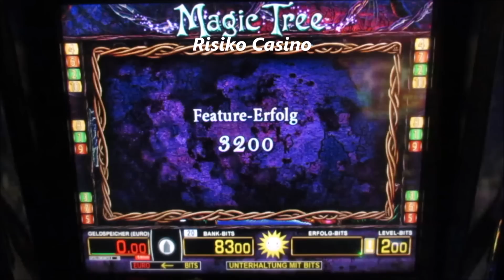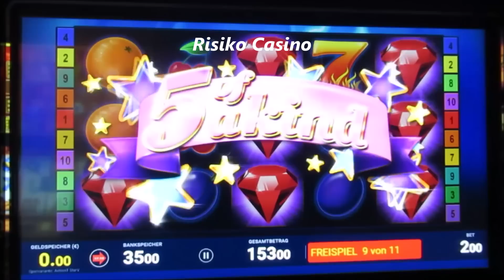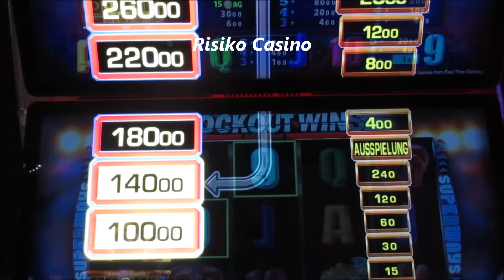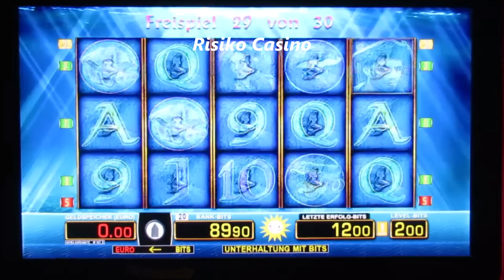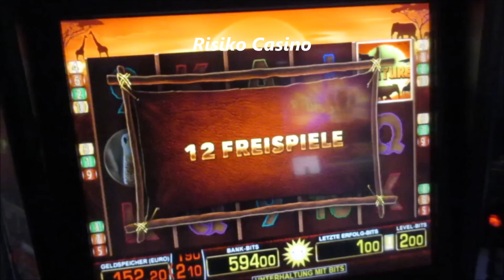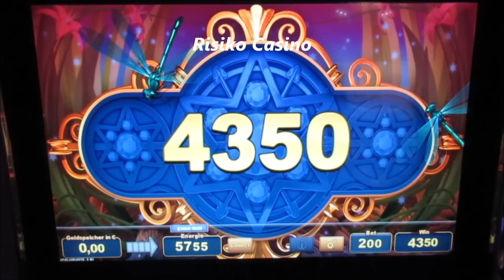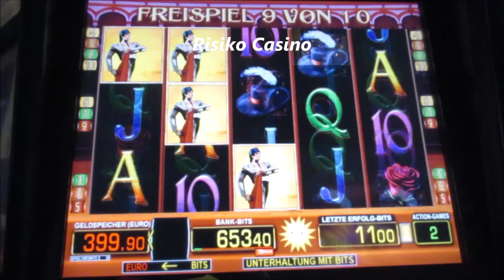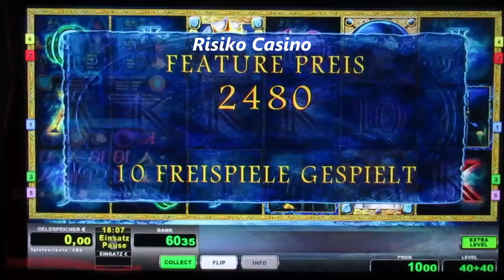Mit VOLLGAS den Jackpot Jagen! Spannende Spielosession! Extremes Zocken mit Geilen Gewinnen!